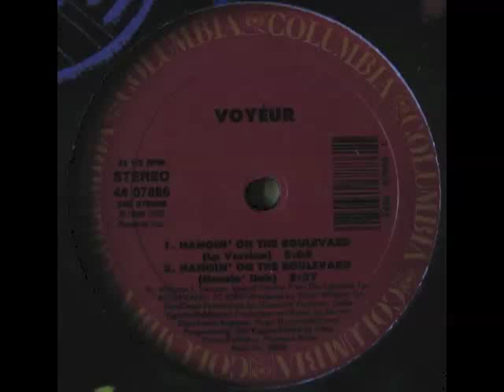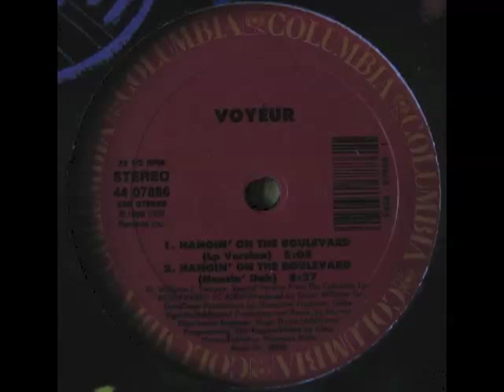Voyeur ‎- Hangin' On The Boulevard (Housin' Dub)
1988. Edited by Chep Nunez